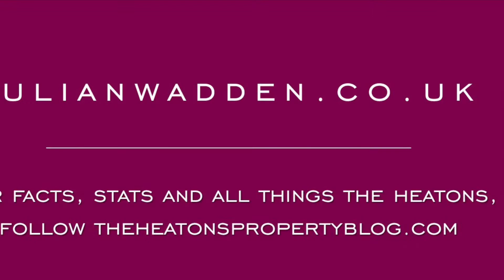Virtual Tour, Belmont House , Heaton Norris